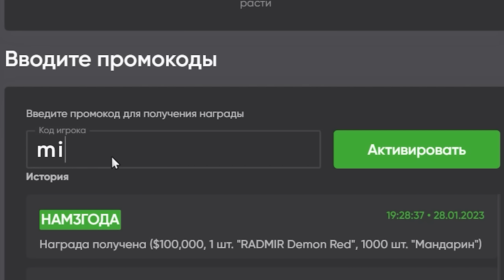ОНИ УМОЛЯЛИ ОТПУСТИТЬ, но МЫ ЖЁСТКИЕ КОПЫ! Первый патруль! - GTA 5 RP (Radmir RP / Моды ГТА 5)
Играю в GTA 5 RP за полицейского и сегодня выезжаю в свой первый патруль! Останавливаем нарушителей ПДД, выписываем штрафы и участвуем в перестрелках! Играю на 3 сервере Radmir RP.